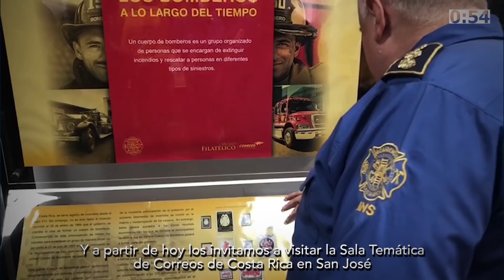BOLETIN ESPECIAL 30